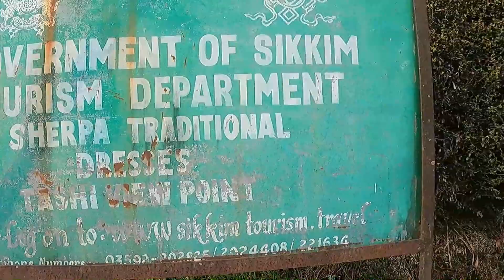Tashi View Point Gangtok Sikkim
Sikkim is a state in northeast India. Sikkim is known and popular for its climates natural beauty and biodiversity. Sikkim is a famous tourist destination in India.

Gangtok is the capital of the mountainous northern Indian state of Sikkim.

Gangtok and Sikkim Local Sighting and Travelling: Lalit 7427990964
Kurseong and Darjeeling Local Sighting and Travelling: Tanveer 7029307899
Sikkim Peak and Gangtok Tours and Travels Agency :  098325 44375

MG Road is best to stay lots of hotels and taxi rent options are available there.

Sikkim Routes Details are Below:
(Can Say Route 1)
Bagdogra to Gangtok to North Sikkim to Changu Lake and Nathula China Border and Baba Harbhajan Singh Temple. It would be one day trip from Gangtok.
Shared taxi rent from Gangtok to these places would cost 500 to 600 INR Per Person and Private taxi 2000 to 2500 INR.

(Can Say Route 2)
Bagdogra to Gangtok to North Sikkim to Lachung to Yumthang Valley and Zero Point. It will take one night and two days trip from Gangtok.
Shared taxi rent from Gangtok to these places would cost 1500 to 1800 INR Per Person(Including food and Stay) and Private taxi 3000 to 4000 INR.

(Can Say Route 3)
Bagdogra to Gangtok to North Sikkim to Lachung to Lachen to Gurudongmar Lake. It will take two nights and two days trip from Gangtok.
Shared taxi rent from Gangtok to these places would cost 2000 INR Per Person(Including food and Stay) and Private taxi 8000 to 9000 INR.

Mandatory Documents:

1. Per Tourist Local Travelling ID Card that can be generated

2. Per Tourist State Local travelling pass that you will get from Gangtok Tourist Center before starting to your day travelling mainly for North Sikkim
   due to Border Areas and Dynamic climate weather conditions.

3. COIVID negative report if travelling from Karnataka Kerala Mumbai and Telangana (ICMR LAB

North Sikkim Tour Cost: (For me sharing only for Route 1)
Ola Cab Charge to Bangalore Airport: 840 INR
Flight Up/Down Cost: 8500 INR
COVID test negative report: 1200 INR (STEMZ)
Taxi to Sikkim: 2500 INR
Food One Day: 1000 INR
Hotel Stay at MG Road: 1500 INR
Total North Sikkim Tour Cots: 15540 INR (But It could be done in 13540 If we will take shared Cab for North Sikkim day trip)